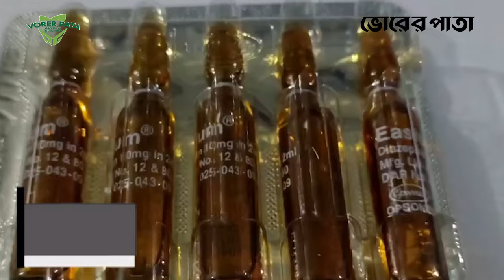নেত্রকোনার পূর্বধলায় নে*শা জাতীয় ইনজেকশনসহ যুবক গ্রেফ*তার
Office Address:
93 Kazi Nazrul Islam Avenue, Karwan Bazar, Dhaka-1215